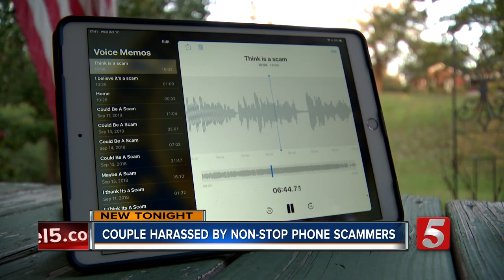Non-stop scam calls flood Carthage couple's home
A mid-state couple says after they fell for a phone scam last month, they thought that'd be the end of it.